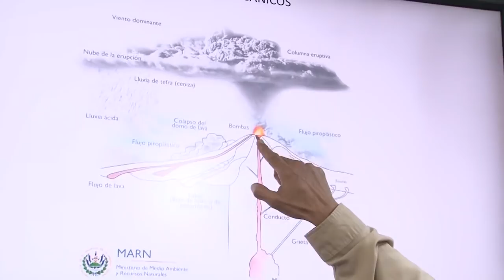Ministra Lina Pohl brinda detalles sobre situación por erupción del volcán de Fuego en Guatemala